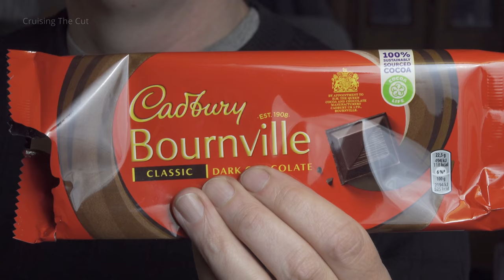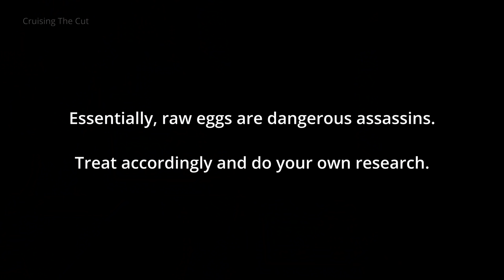Merry Christmas (plus making chocolate mousse)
Wishing my viewers a very Merry Christmas 2021 and a happy new year; plus bonus content of me in the galley knocking up a chocolate mousse.

Ingredients:
90g dark chocolate
2 eggs

Method:-
Heat the chocolate in a pan over simmering water. Don't let it get too hot; if it burns your finger, it's too hot.
Separate the egg whites and yolks
Whisk the white so that it's almost stiff enough not to fall out of an upturned bowl.
When the chocolate is all melted, bring it off the heat, let it cool a tad then stir the yolks in vigorously.
Stir in a dessert spoon of the whisked egg white.
Fold in the rest of the egg white until fully mixed. Don't overdo it else it turns liquid.
Dispense into little bowls and chill them for an hour or so.